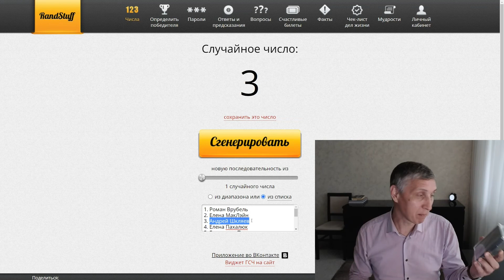Розыгрыш приза среди участников весенней фотогруппы / Юрий Притиск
Пока идёт набор и собеседование с кандидатами летней группы, провёл розыгрыш среди участников предыдущей фотогруппы.
- специальные фото-тренинги и проектная фотография